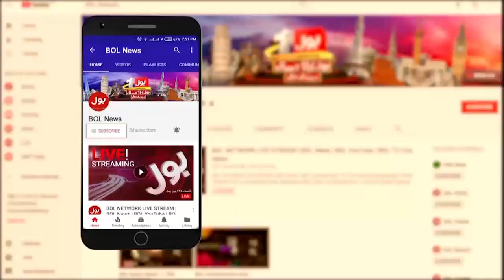Gaza Latest News Updates | BOL News Headlines At 8 PM | Israel vs Hamas